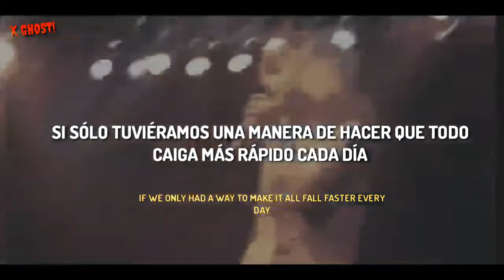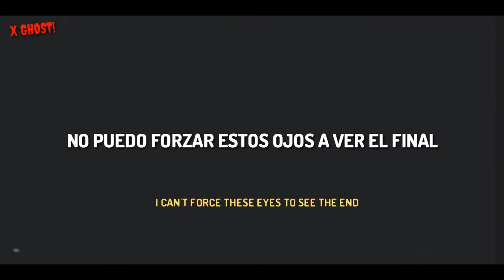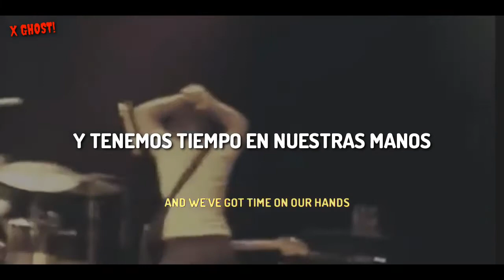Paramore - Hallelujah 《Sub Español \ Lyrics》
Paramore es una banda estadounidense de pop rock y rock alternativo​​​​ integrada por Hayley Williams, Taylor York y Zac Farro. Fue formada en Franklin, Tennessee, en 2004, por Williams y Jeremy Davis junto con Josh Farro, Zac Farro ​ y Jason Bynum

Banda: Paramore

Álbum: Riot!

Año: 2007

1.For a Pessimist, I’m Pretty Optimistic

2.That’s What You Get

3.Hallelujah

4.Misery Business

5.When It Rains

6.Let the Flames Begin

7.Miracle

8.​crushcrushcrush

9.We Are Broken

10.Fences

11.Born For This

12.Stop This Song (Lovesick Melody)

13.Rewind (Demo)

Más reproducidas

StillIntoYouSubEspañol

TheOnlyExceptionSubEspañol

That'sWhatYouGetSubEspañol

DecodeSubEspañol

MiseryBusinessSubEspañol

MisguidedGhostsSubEspañol

AllIWantedSubEspañol

HardTimesSubEspañol